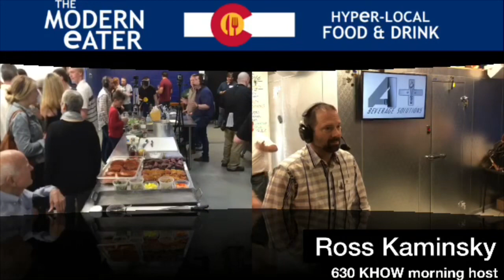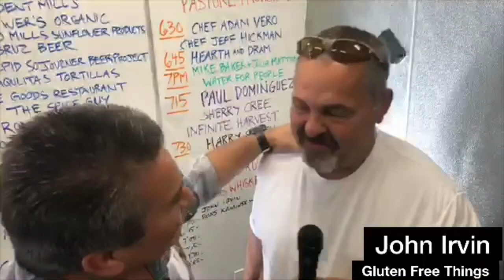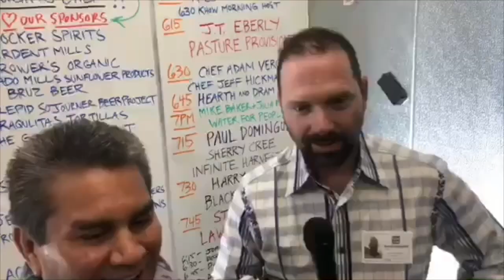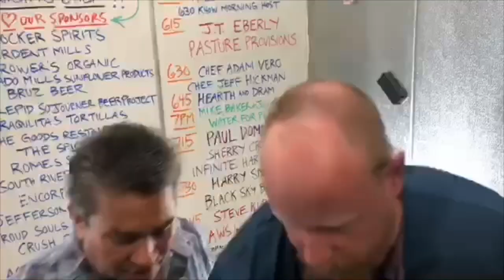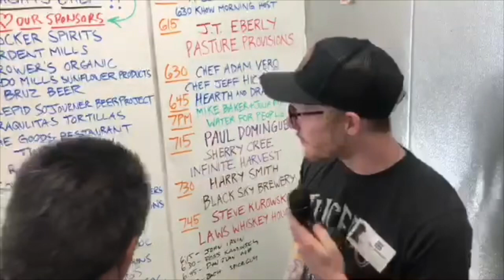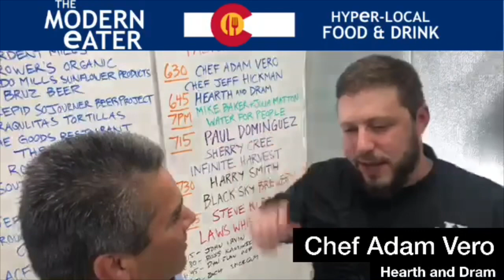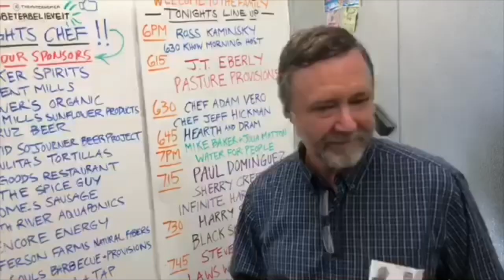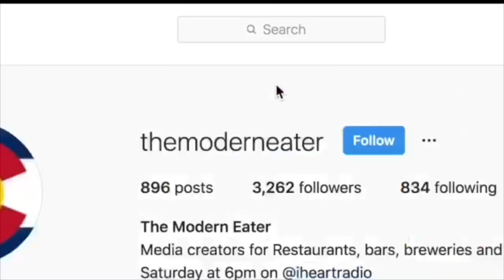Hearth and Dram chef Adam Vero shows off his talent in Studio Kitchen Colorado June 7, 2019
Chef Adam Vero and Jeff Hickman from Hearth & Dram cooked his brains out with Pasture Provisions, Grower's Organic, Infinite Harvest, and Black Sky Brewery, Thirsty Fest 2019, The Spice Guy and Laws Whiskey House with Steve Kurowski

Special guest Ross Kaminsky from 630 KHOW, Denver's Talk Station, and the one and only John Irvin from Gluten Free Things, Inc.